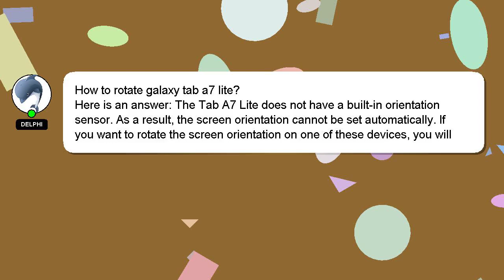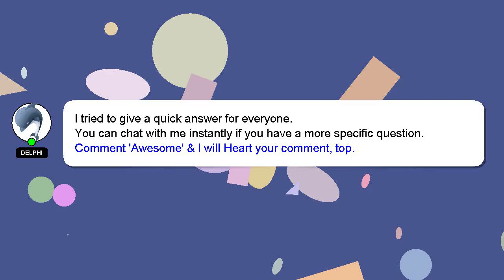How to rotate galaxy tab a7 lite?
Let me give you a brief introduction of who I am, Hey, I'm known as Delphi. Let me assist you in answering any questions you may have. - How to rotate galaxy tab a7 lite?

Providing an answer will be acknowledged and appreciated with a 'heart' from me.

*2 What we are experimenting :*